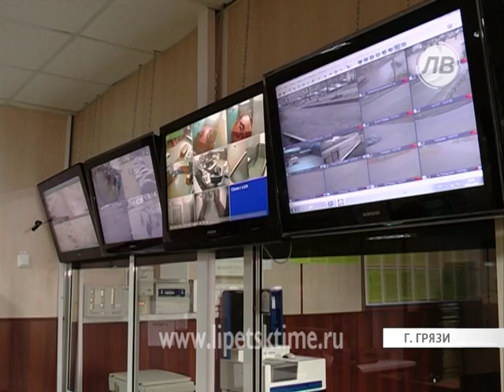В регионе работают пилотные территории единой...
В регионе работают пилотные территории единой системы 112